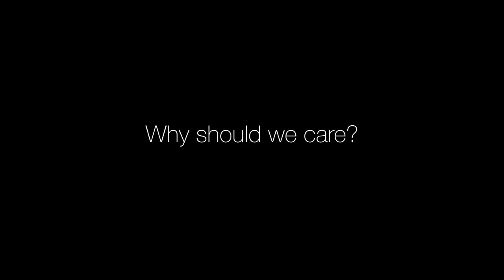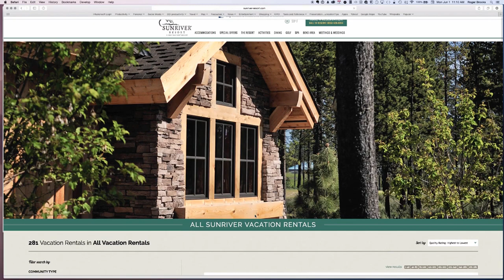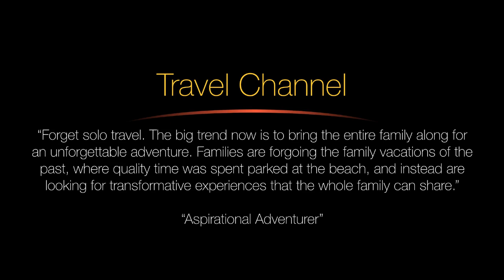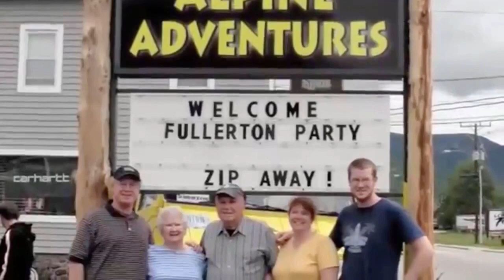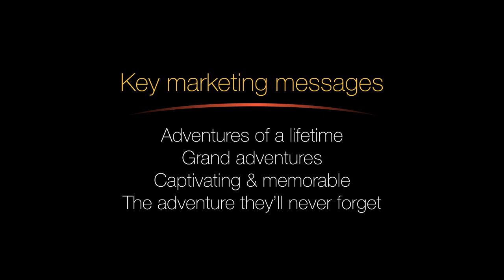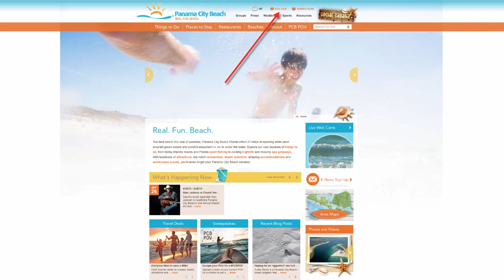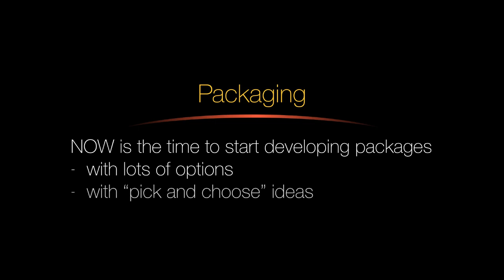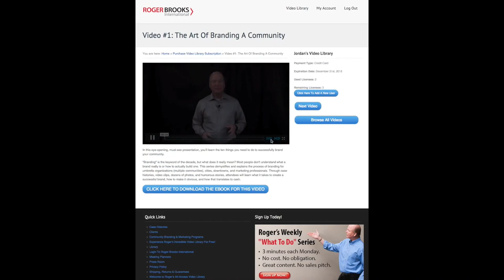How to attract Multi-Generational travelers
One of the biggest trends in tourism, particularly after COVID, multi-generational travel is in high gear. In this workshop we'll share with you why you need to attract this segment, and step-by-step instructions on how to market to this segment. They spend more, per trip, than any other travel group.